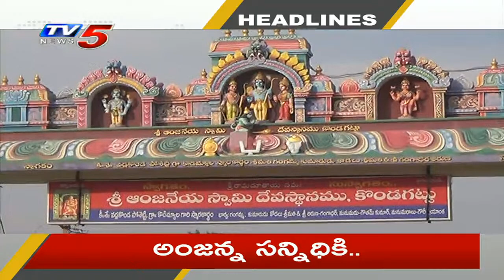10AM News Headlines | TV5 News